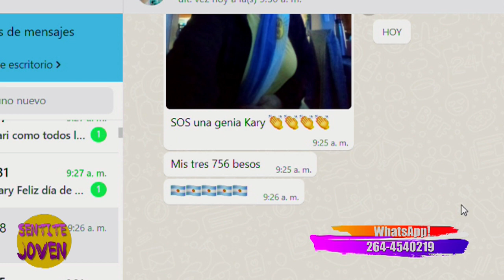EJERCICIOS CON BANDA ELÁSTICA. II PARTE